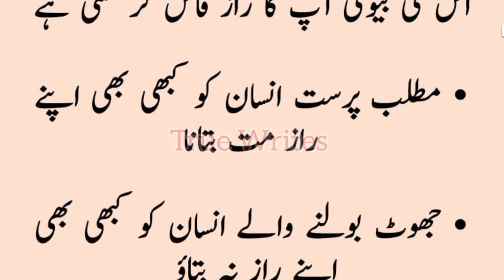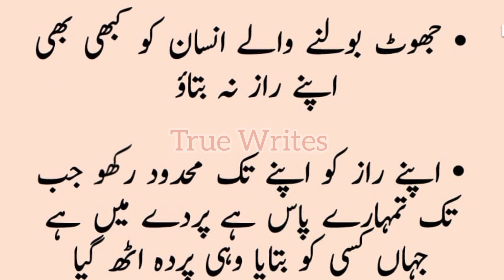Aise Insan Ko Kabhi Apne Raaz Na Batao | True Writes